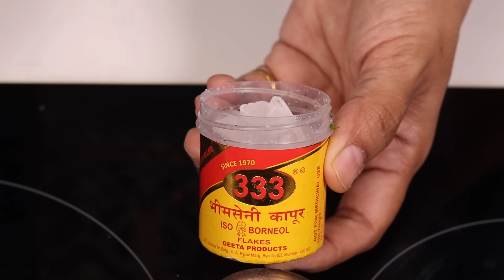पावसाळ्यातील उपयुक्त १० किचन टिप्स | 10 Monsoon Kitchen Tips | 10 Best Kitchen Tips | Madhura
मधुराज् रेसिपीचे नवीन पुस्तक खरेदी करण्यासाठी खाली दिलेल्या लिंक वर क्लिक करा.
मराठी - आहार नियोजन
To order English book - 90 Days Meal Planning

मधुराज् रेसिपीचे नवीन पुस्तक घरपोच मागविण्यासाठी ९०७५४९६९७७ या नंबर व्हाट्सऍप  मेसेज / कॉल करा.

मधुराज रेसिपीचं पुस्तक खरेदी करण्यासाठी खालील लिंकवर क्लिक करा.
छोटी सुट्टी मराठी पुस्तक
मोठी सुट्टी मराठी पुस्तक
दोन्ही पुस्तक - छोटी सुट्टी + मोठी सुट्टी